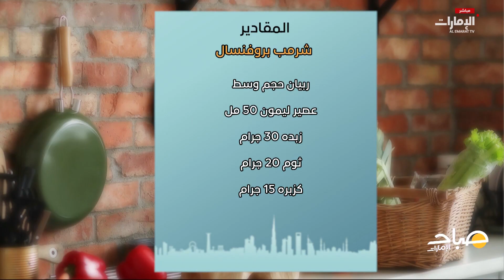طريقة تحضير شرمب بروفنسال | برنامج صباح الإمارات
طريقة تحضير "شرمب بروفنسال"، ومعلومات قيمة مع الشيف منى المنصوري..